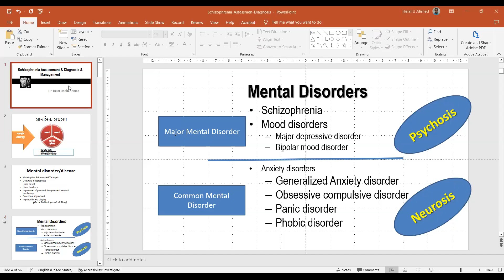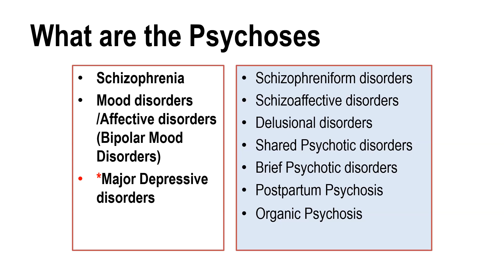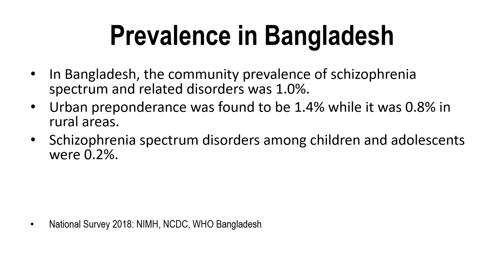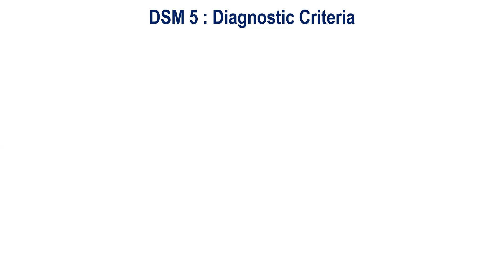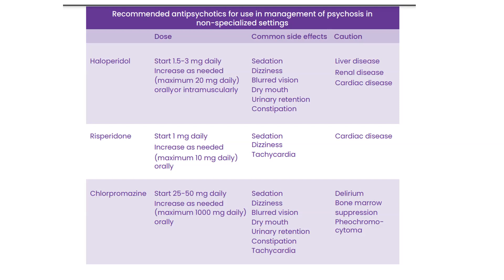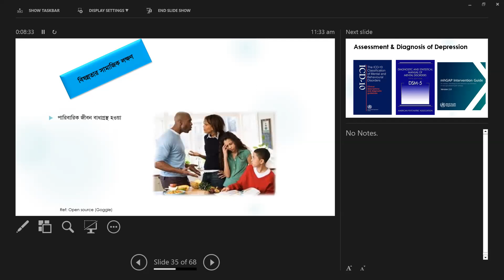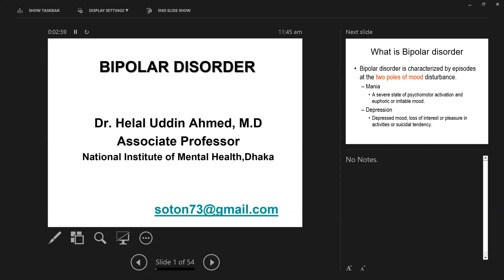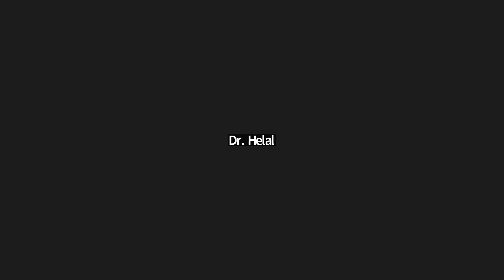Depression, Bipolar Disorder and Schizophrenia||PGCFM || Module-6 || Class 8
Depression, Bipolar  Disorder and  Schizophrenia
Faculty: Prof Helal Uddin Ahmed
Class Date:  24 March, 2023
Class Time: 10.30 am to 12 pm